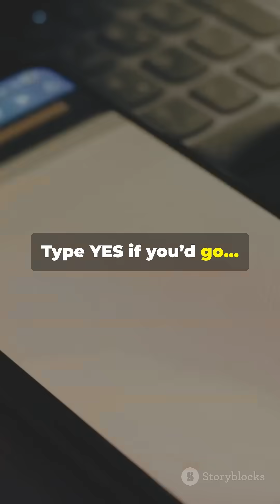The Invisible Force Zone at Mount Roraima – Physics Gone Weird?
Dive into the mysterious world of Mount Roraima, a breathtaking plateau where the strange and the spectacular collide! 🌄 This captivating short explores the enigmatic invisible force zone that leaves explorers baffled—compasses spin wildly, electronics malfunction, and the weather behaves as if it has a mind of its own. Is it all due to the mountain's unique geology, or could there be something more mystical at play? Join us as we unravel the secrets of this sacred site known as the 'navel of the Earth.'

Would you dare to climb Mount Roraima and uncover its mysteries? Comment YES or NOPE below!